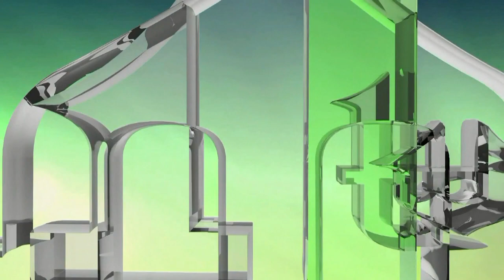ARMIJA RBiH JE SIMBOL PONOSA POBJEDE NAD AGRESIJOM - ŠERIF PATKOVIĆ